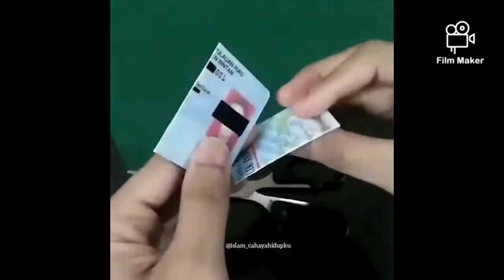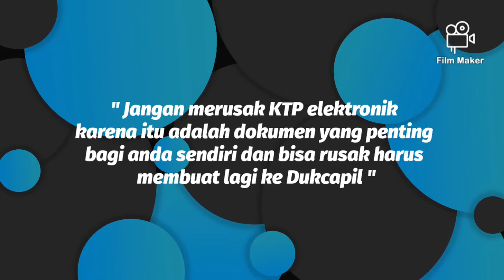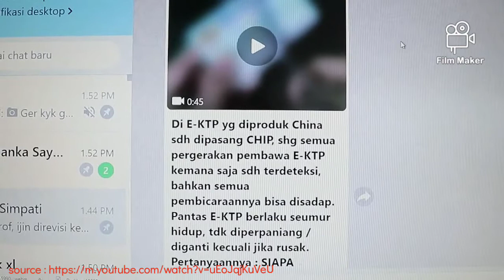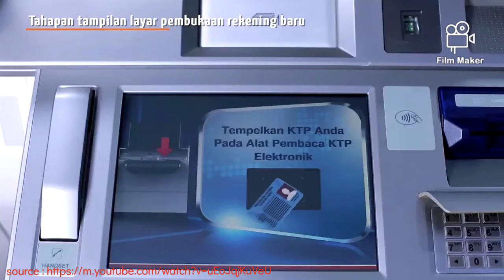Klarifikasi Dukcapil !!! Benarkah Chip di KTP Dipasang Untuk Lacak Lokasi Seseorang ?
Akibat beberapa prasangka dan dugaan tentang fungsi dari chip KTP itu, banyak warganet yang heboh dan resah.

Di aplikasi tiktok terutama, ada yang merusak dan mencongket chip dari dalam KTP elektronik, namun ada pula yang hanya menggunakan senter untuk melihat letak chip pada e-KTP.

Dan berikut ini adalah penjelasan serta klarifikasi dari Dukcapil terkait aksi viral tentang kegunaan chip pada KTP elektronik.